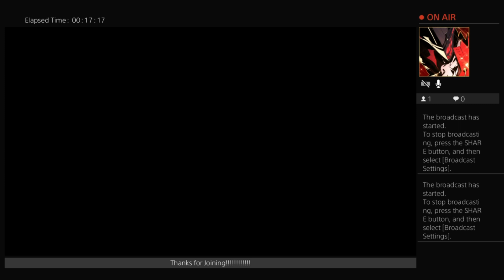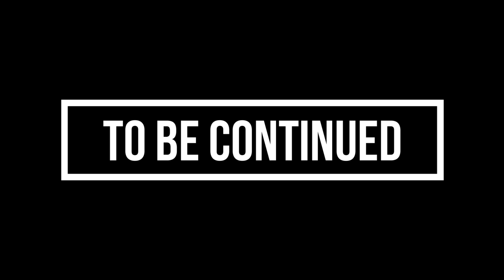ELDEN RING: LIVE PLAY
we started streaming Elden Ring the other day. WHERE WERE YOU?!?